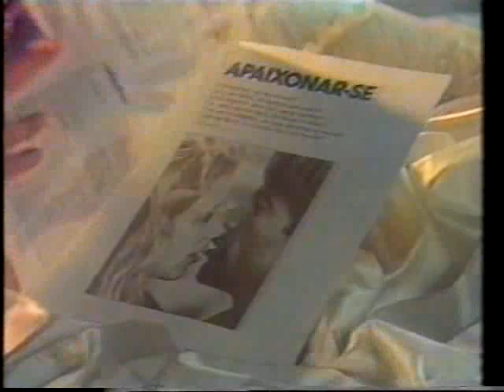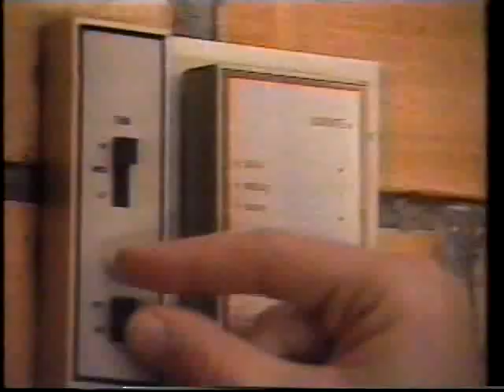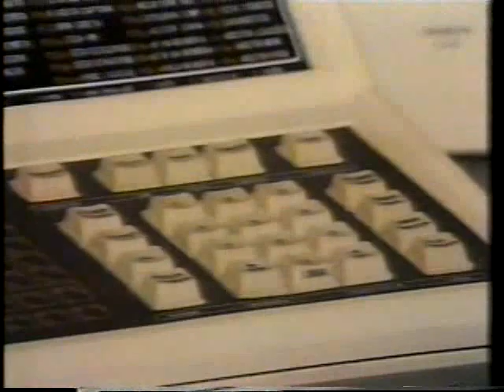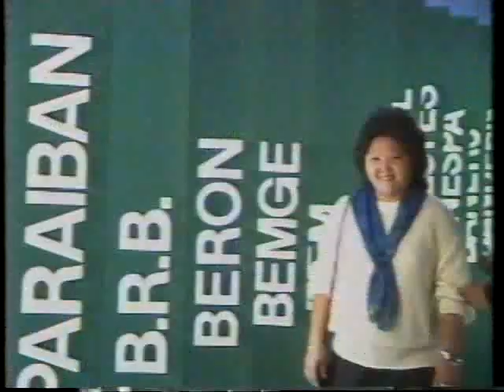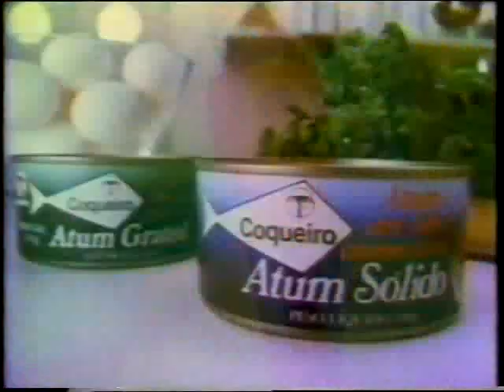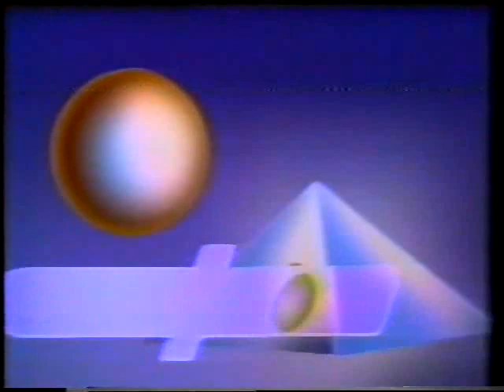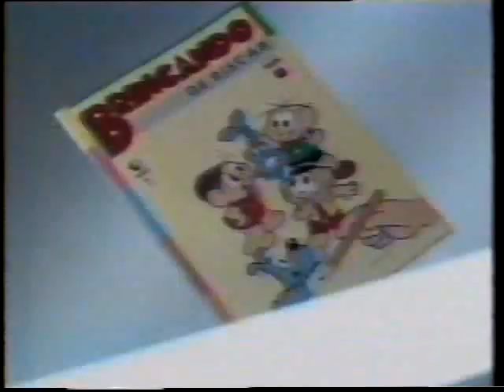Jornal da Globo - 29/02/1988